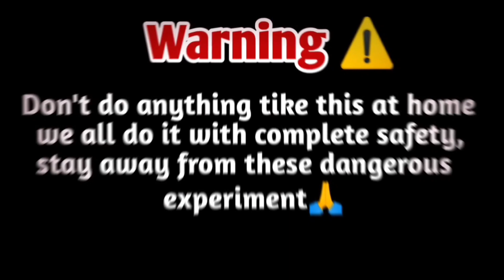After 6 Months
दोस्तों इस वीडियो में हम लोगों ने चाची को लगभग 6 महीने तक जमीन के अंदर द फोन करके रखा वह भी एक प्लास्टिक की बोतल में और उसके बाद जब निकाला तो नजारा कुछ इस तरह का था जैसा कि वीडियो में दिखाया जा रहा है और ऐसी ही एक बोतल हमने बाहर अपने स्टूडियो में भी रखी थी और इन दोनों का फर्क देखकर आप लोग चकित रह जाओगे वीडियो काफी मजेदार है

6 महीने तक चला यह एक्सपेरिमेंट